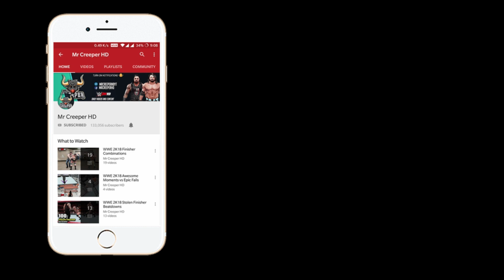Top 10 Unique Finisher Taunt Animations!! | WWE 2K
I'm Back again with the new epic video!! in this video superstars perform crazy finishers with there awesome unique taunts!
you'll watch a best finisher animations here. Thanks!

A Special Thanks to PC Modding Community (CAW Creators) Thanks Guys.

Hope You'll Enjoy This, Make sure to Like the Video.

Game : WWE2K20